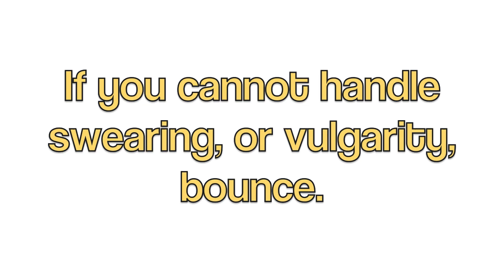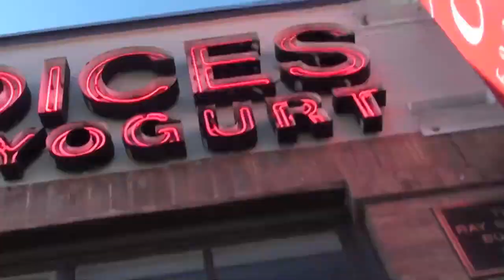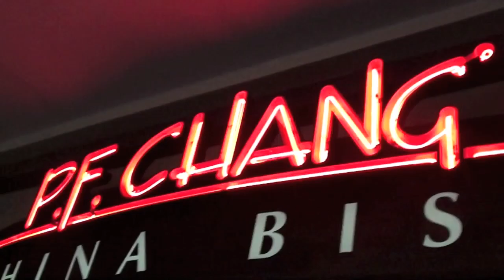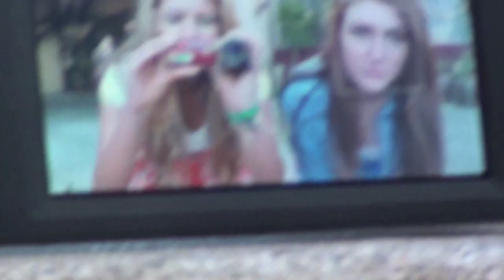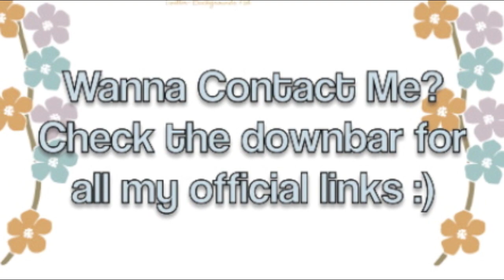ZomgVlog: IMATS Weekend Day 1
Ahhhhhh this was seriously the best weekend of my life. I MISS YOU ALL SO FUCKING MUCH :(
*PS for those of you who are curious (idk why) we stayed in a hotel on Friday night in Pasedena, & then at Alexa's house on Saturday

Top- Delias/Alloy
Shorts- Nordstrom
Wedges- Nine West
Purse- Marc Jacobs Classic Francesca Q
Earrings- Forever21
Nails- China Glaze For Audrey

FTC: I purchased everything nothing was sent to me for free. All opinions are my own & I am not being paid. I have permission from Lily Halpern to use her music in my videos